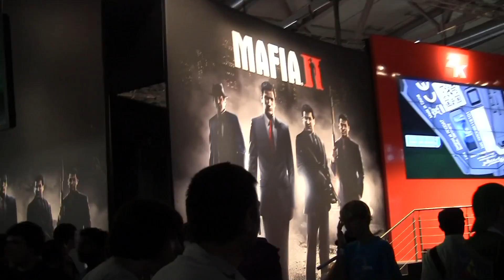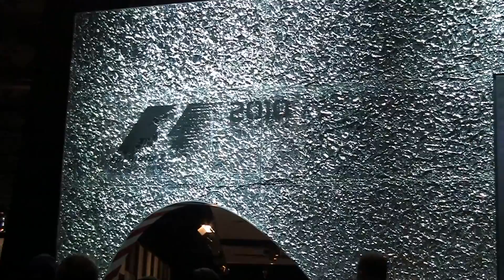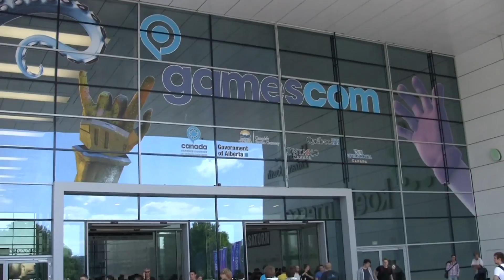GamesCom 2010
Ich war am Freitag den 20.08 auf der GamesCom in Köln.
Hier sind einige Ausschnitte die ich aufgenommen habe, ich hoffe es gefällt euch.